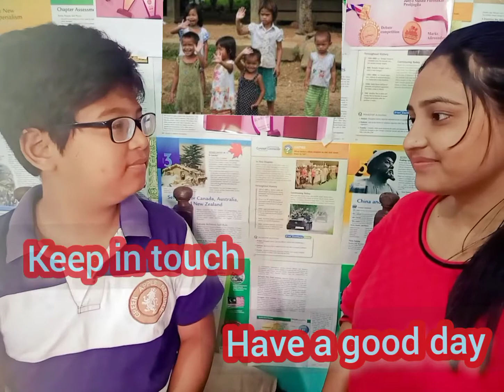Fun ways of saying goodbye....